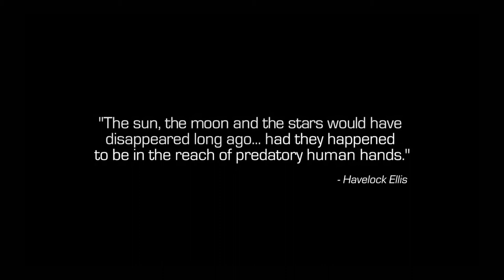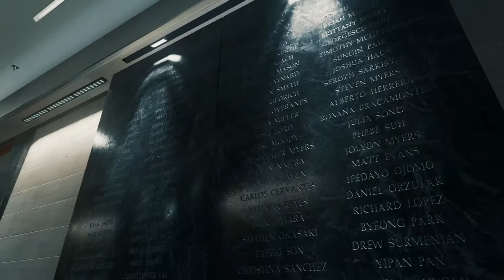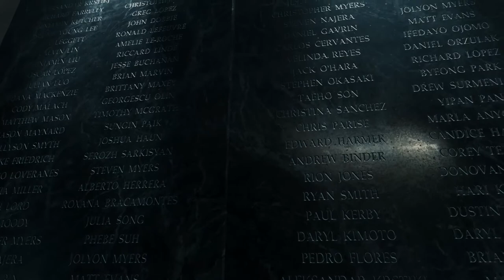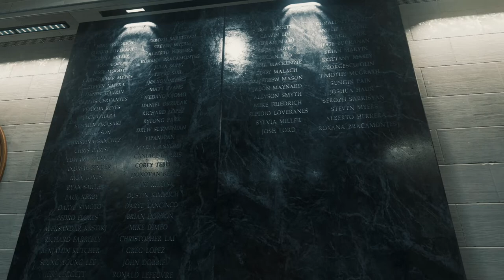Call of Duty®: Infinite Warfare - Início On Xbox One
Conforme a colonização espacial cresceu, as nações do mundo formaram a Aliança Espacial das Nações Unidas (UNSA) para governar as viagens espaciais, o comércio e a indústria. A Organização da Aliança do Tratado Solar (SATO) é a organização pacificadora da UNSA.

Composto de um grupo de insurgentes que se separou da UNSA durante uma guerra de secessão anos atrás, o Settlement Defense Front (o Front, SDF) é uma força fascista. São radicais brutais e militantes, fortalecidos por ambientes e condições extremos fora da Terra.

Após um ataque surpresa ao quartel-general da UNSA, o tenente Nick Reyes precisa assumir o comando da Retribution, uma das últimas naves de guerra da Terra. Em uma época de extrema adversidade, ele terá que liderar o restante das forças de coalizão contra o implacável Settlement Defense Front.